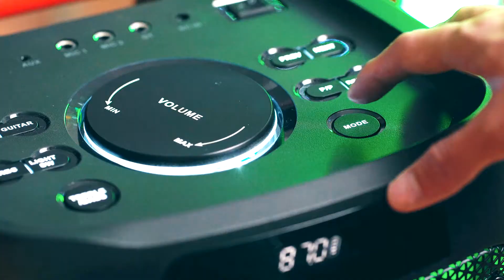Bass Speaker Party-Our Box Adjust LED NS-208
👉 Page : MRPhotoPackShot​​​
👉 Contact Our Service : 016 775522